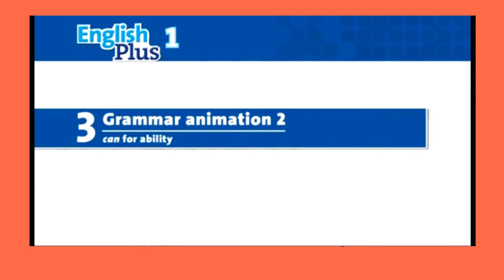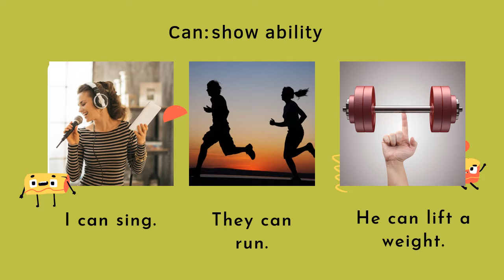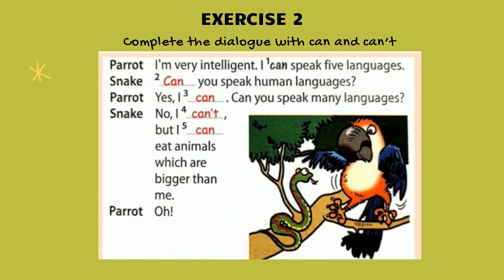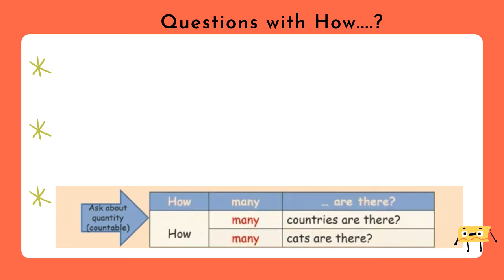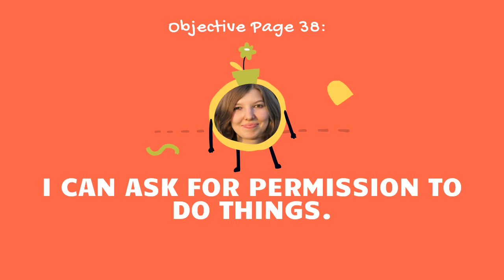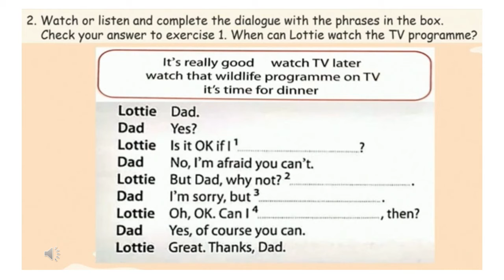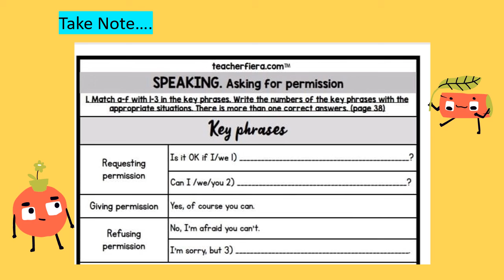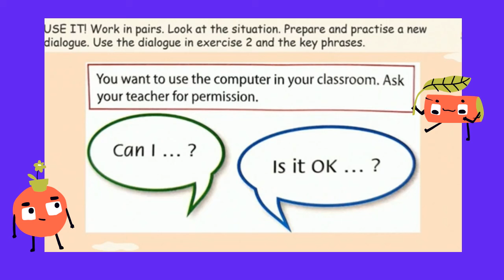Year 5 Plus 1 Unit 3 Wild Life Lesson 5 Can & Questions with How Student's Book Page 37, 38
Pupils who failed to join the class this morning, you can watch my teaching here but without voice.
Good Luck